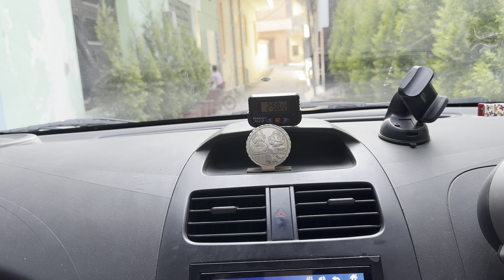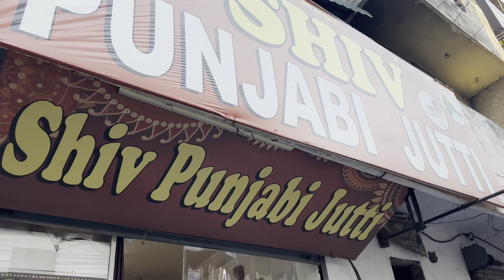Chattu ki punjabi jutti….